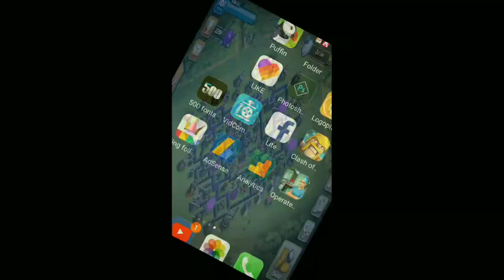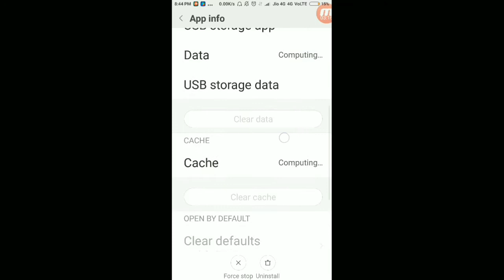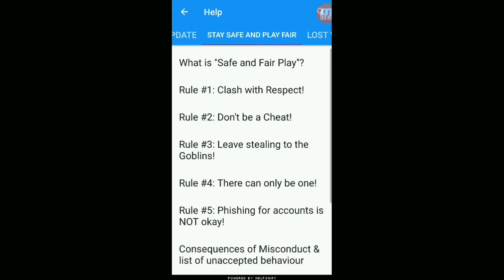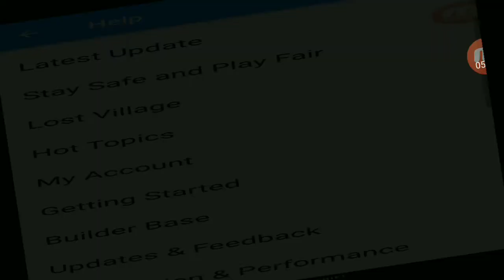How to Unbann a banned account(Hindi)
How to Unbann a banned account
Friends i hope this video will help you to unbann your account
Topic clear
How to Unbann a banned clash of clans account